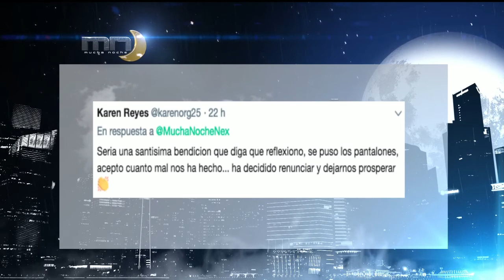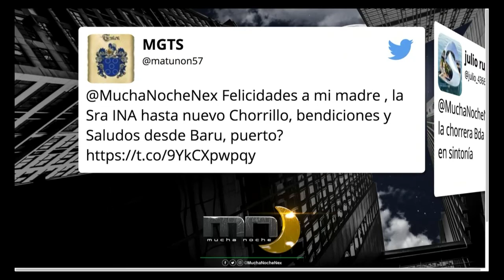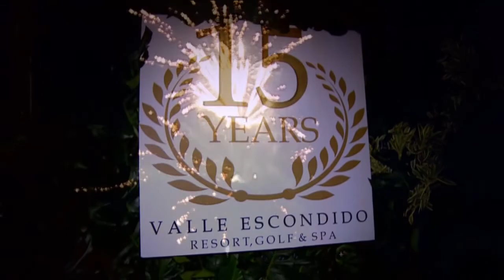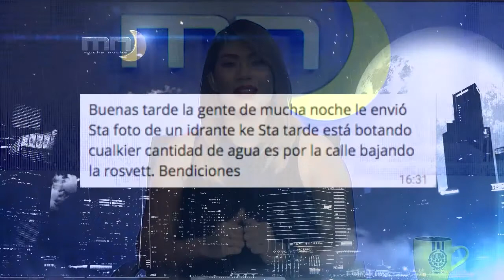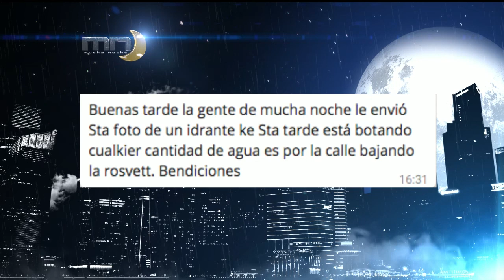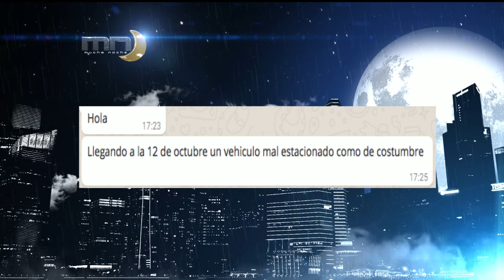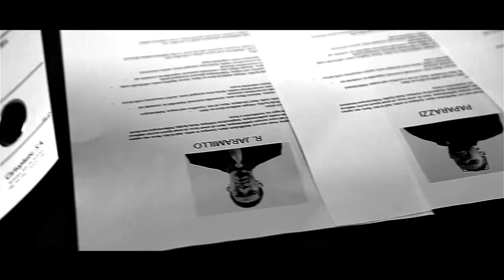Mucha Noche: Programa del 28 de marzo 2018